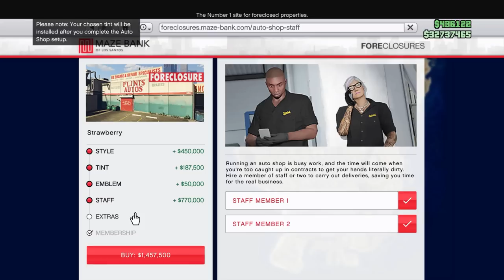Make $10,000,000 In GTA Online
This is absolutely crazy make 10 million day using Auto Shop in GTA Online. I've made over 20 million using this solo money method.

Prime Gaming GTA V